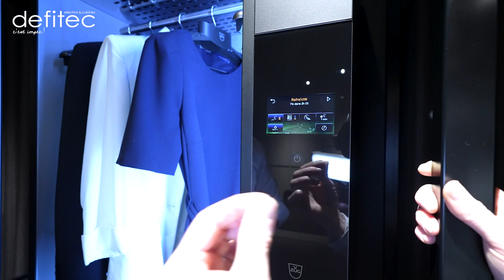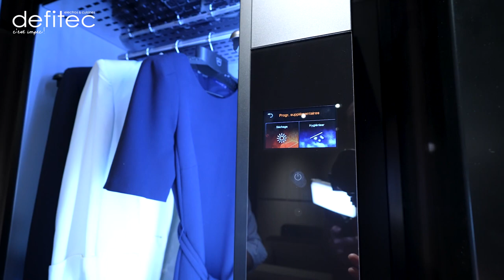Découvrons V-Zug #3 - Présentation du RefreshButler (c'est sensationnel)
On termine notre tour en Flandre Occidentale dans le Studio de V-Zug pour vous présenter peut-être la crème de la crème des électroménagers V-Zug avec le RefreshButler. Mais qu'est-ce que c'est ?

Le RefreshButler V-Zug est une cabine de séchage haut de gamme vous permettant de vous passer du nettoyage à sec nécessitant des produits chimiques afin de vous proposer une solution beaucoup plus pratique et efficace !

Pourquoi le RefreshButler V-Zug est aussi sensationnel ? Car il va utiliser plusieurs procédés utilisant la vapeur d'eau afin d'éliminer les molécules d'odeur de vos vêtements. Les rendant ainsi réutilisables et comme neufs en un court instant.

Retrouvez les électroménagers V-Zug en magasin et sur notre site internet

A bientôt,
Thomas